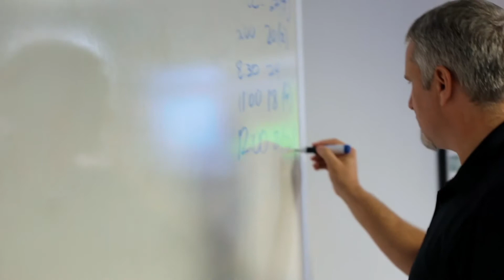Testimonial from Eutex International